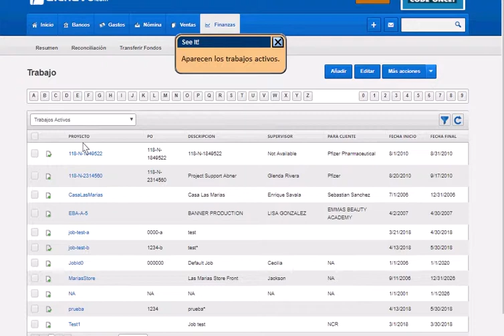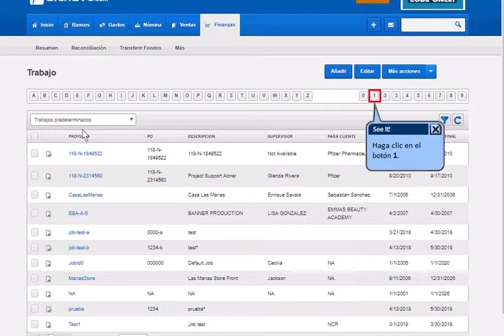Ver la lista de trabajos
Cómo ver la lista de trabajos en el módulo de Finanzas en alchavo.com.